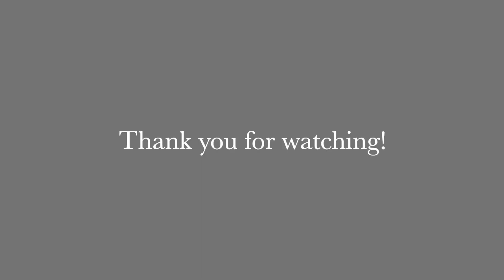Building our StorkCraft Tuscany Glider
Watch as we set up the glider we just received. Please enjoy!

If you want this chair for your nursery, please check it out, below.